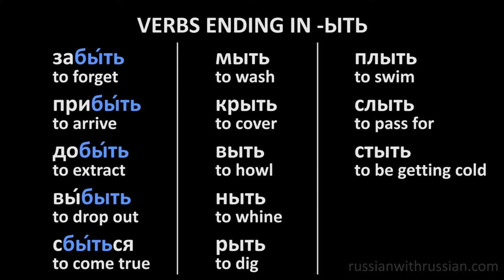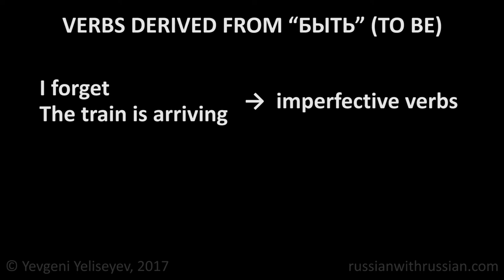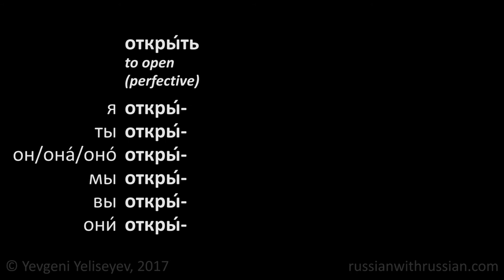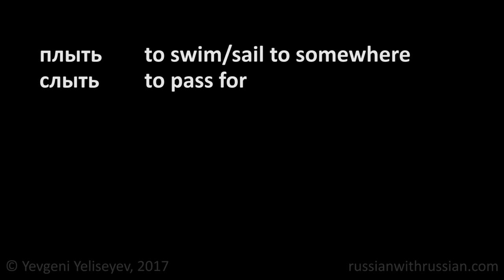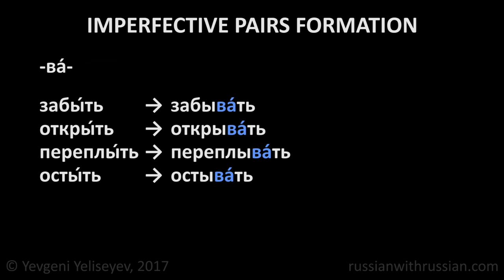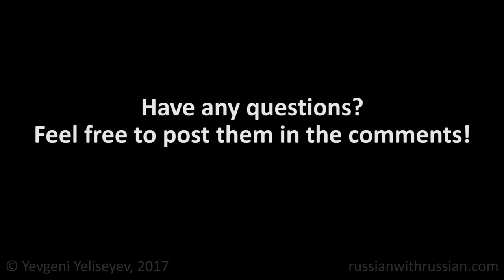Russian Verbs Ending in -ыть (мыть, открыть, плыть, забыть) / Conjugation / Russian Lessons Online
Russian Verb Conjugation: Verbs Ending in -ыть like мыть, открыть, закрыть, плыть, забыть. Russian Lessons Online with Yevgeni Yeliseyev.

In our channel (russianwithrussian) you will find free Russian lessons prepared by a native Russian tutor (Yevgeni Yeliseyev).

New videos are published on Thursdays at 10 pm Moscow time.